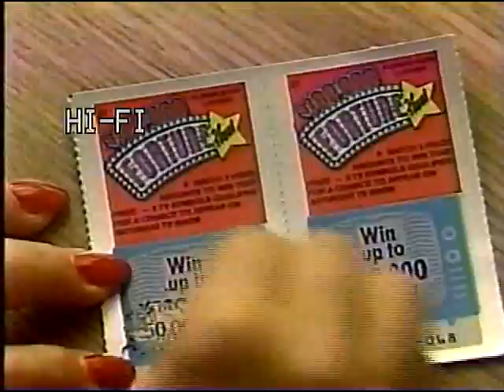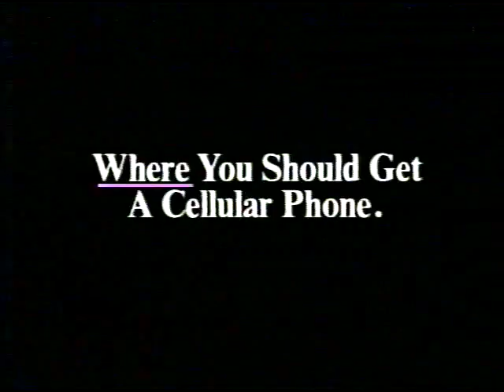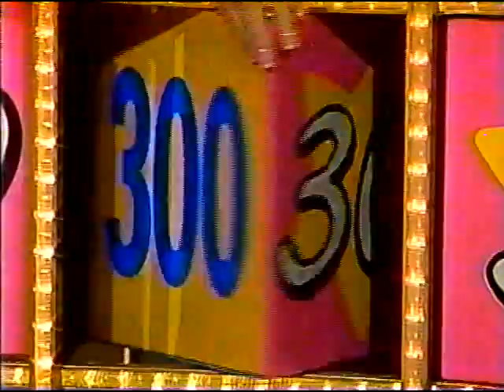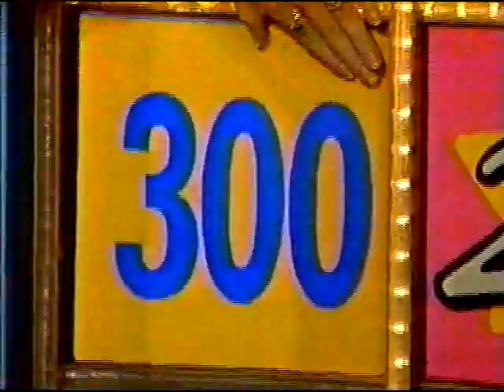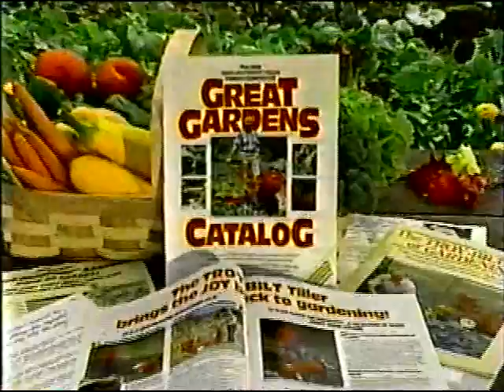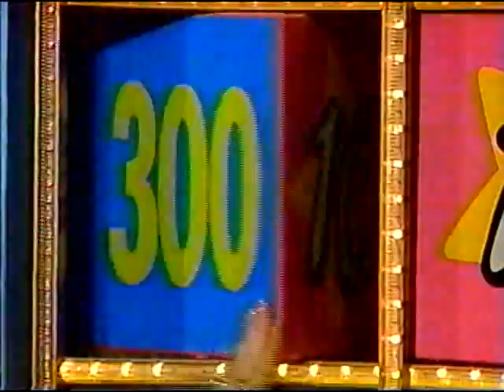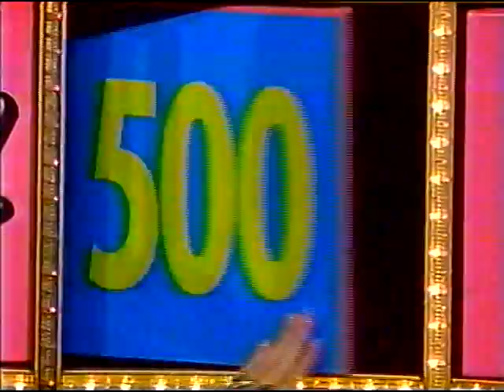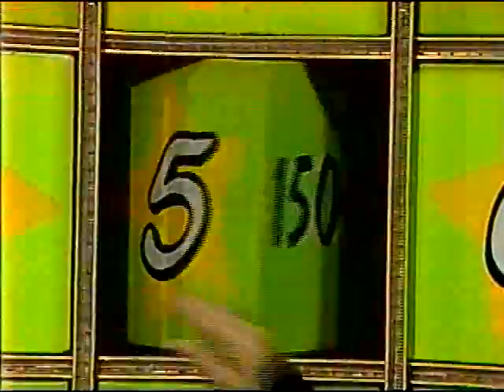Illinois Lottery - $100,000 Fortune Hunt - 1/6/90 - David Brack, winner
Taped: January 5, 1990. Aired: January 6, 1990.
Winner: David Brack

Contestants

Mary Ann Drabik
Joy Polnow
Sgt. George Melzer
David Brack
Ronald Erdohaty
Dan Patridge

At home contestants

Gloria Izzi
Jerome Cressy
Virginia Hardesty
Charlene Holmes
Sandra Lynch
Nikolaos Tselentis
Gerald Cole
Peter Babich
Cathy Maida
Angela Lateef
Kathy Cagwin
Ann Lance